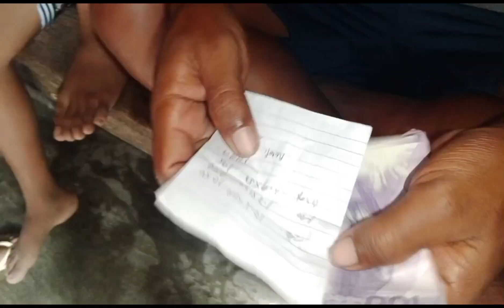DAYO SA DAPA ISLAND HINDI INAASAHAN MAY BATANG INIWAN|FATHER VLOG ❤❤